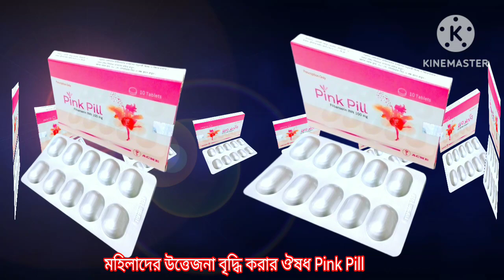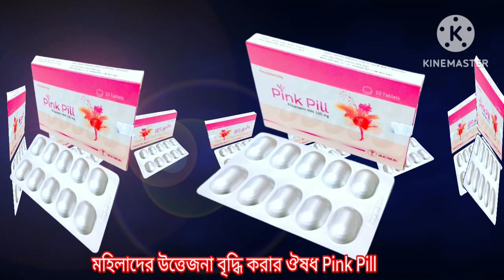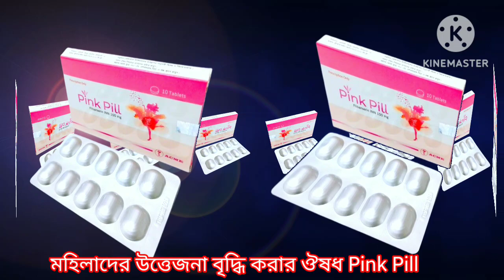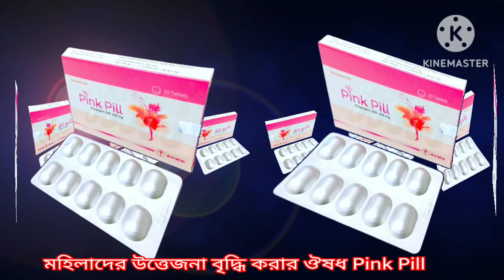Pink pill মহিলাদের উত্তেজনা বৃদ্ধি করার ঔষধ। pink pill মহিলাদের যৌন উত্তেজনা বৃদ্ধি করে|pinkpill 100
Pink pill মহিলাদের উত্তেজনা বৃদ্ধি করার ঔষধ। pink pill মহিলাদের যৌন উত্তেজনা বৃদ্ধি করে। pinkpill 100mg
মহিলাদের sex বৃদ্ধি করার ঔষধ। মহিলাদের যৌন দুর্বলতার সমস্যা সমাধান করার ঔষধ। মহিলাদের যৌন ইচ্চা বৃদ্ধি করে।

pinkpill 100 mg
pinkpill 100 mg ট্যাবলেট কি কাজ করে
pink pill কি কাজ করে
pink pill inn 100 mg
fliban 100 mg ট্যাবলেট এর ব্যবহার
fliban 100 mg কাজ কি
fliban 100mg tablet এর কাজ কি
vigorex 100 mg এর কাজ কি
fliban এর কাজ কি ?
fliban 100 কি কাজ করে
androcap 40 mg এর কাজ কি
intimate 20 mg এর কাজ কি
ovulet 100 এর কাজ কি
cifibet 100 mg tablet কি কাজ করে?
fliban 100 tablet
fliban 100 mg tab